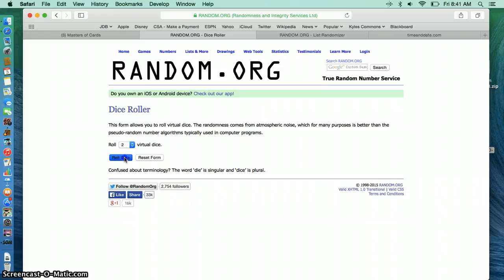timmy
abreu auto